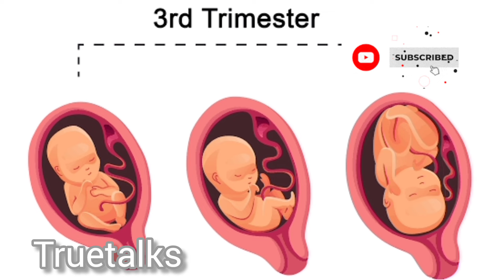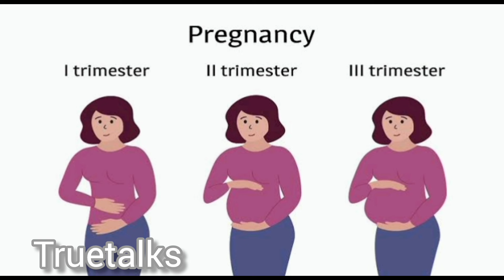മൂന്നാമത്തെ ട്രൈമസ്റ്ററിൽ ഗർഭിണികൾ ഇതൊക്കെ അറിഞ്ഞിരിക്കണംpregnancy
Pregnancy is divided into 3 blocks of 3 months each the first, second and third trimesters. Reaching week 27 of your pregnancy means you're now in the third and final trimester. While this trimester could end at week 40, in reality it ends whenever your baby is born.

. maternity kit interest ഉണ്ടെങ്കിൽ 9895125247 ഈ നമ്പർ വാട്സാപ്പ് ചെയ്യൂ 🥰🥰🥰